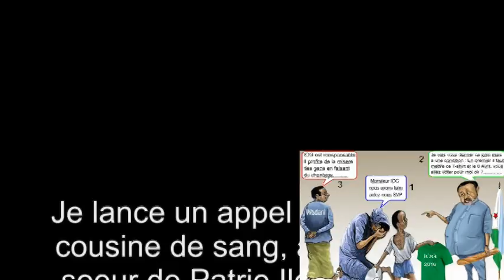Djibouti a vous de juger : Au congres de l'UDJ clone, les participants[tes] etaient des..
partisans d'IOG qui ont change la casquette verte avec une blanche et la preuve est la.